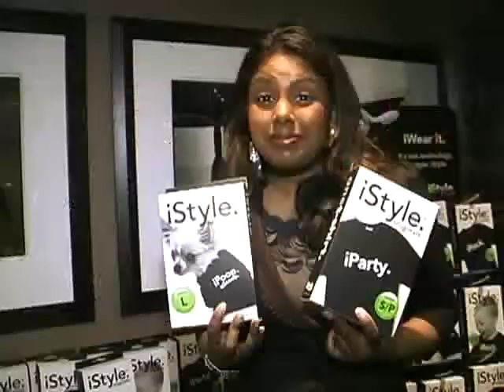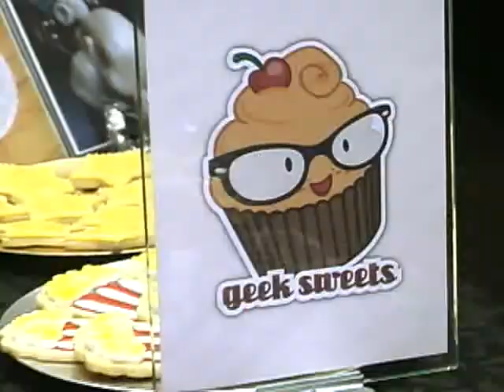Starfish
Giving to the presenters, Ottawa businesses get in on Genie Awards swag bags